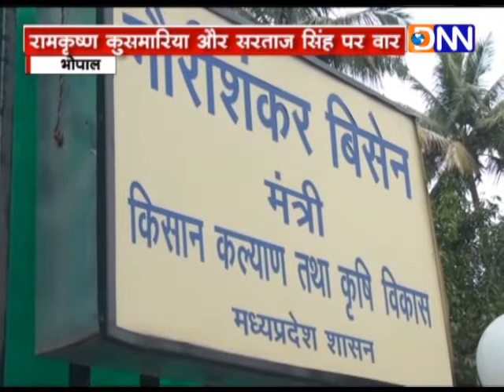बीजेपी के मंत्री गौरीशंकर ने किया सरताज सिंह पर वार